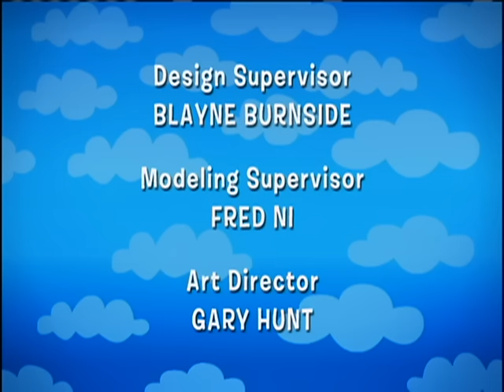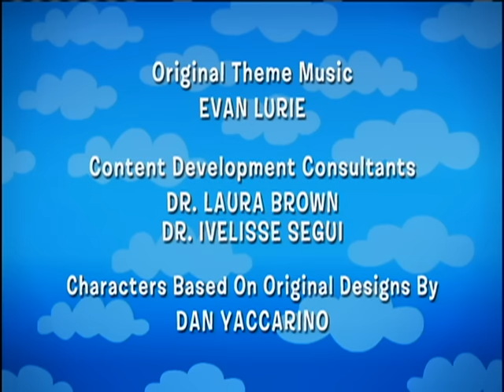The Backyardigans: Polka Palace Party - Ep.14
TYRONE is a cowboy Polka musician. Tuba in tow, he’s on his way to the Cheyenne Polka Palace, to play at Herman the Worman’s surprise birthday party. Along the way, he meets more musical cow-pokes - UNIQUA, PABLO, and AUSTIN – and helps them out of some jams while simultaneously forming a band.  Will they get to Cheyenne in time to rock the house, polka-style?